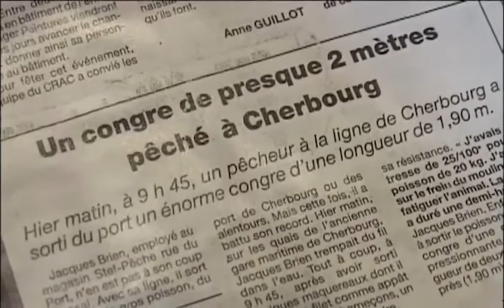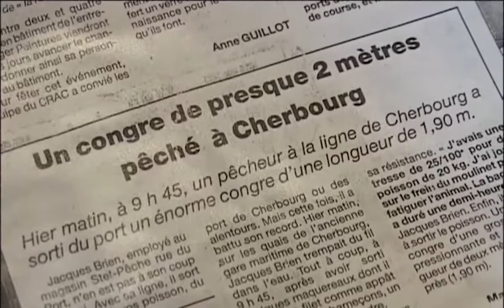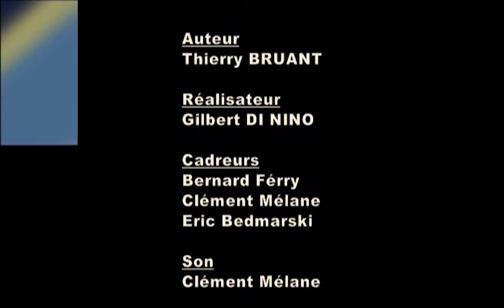La Pêche du Bar (aux leurres souples) et du Congre - Techniques de Pêche DVD Complet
Genre : Film complet en français, documentaire, science, société